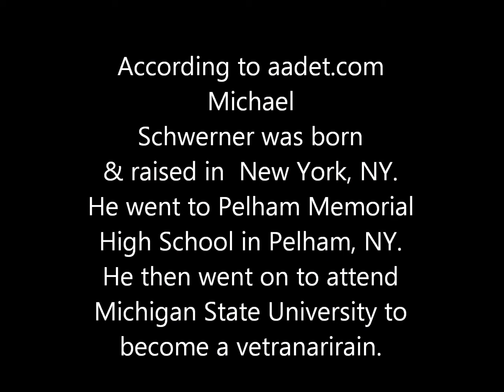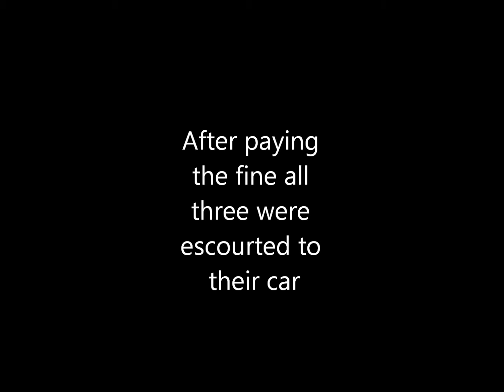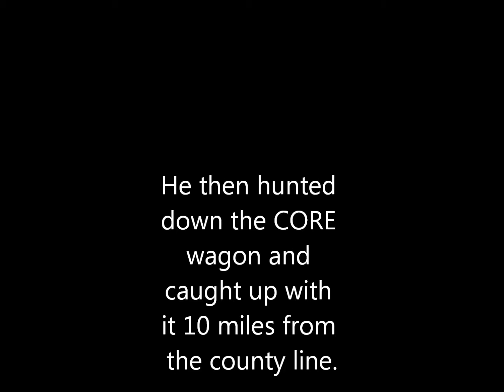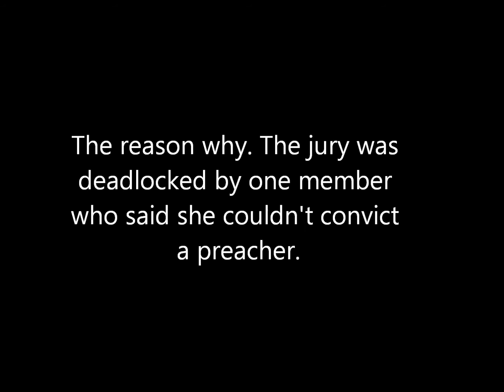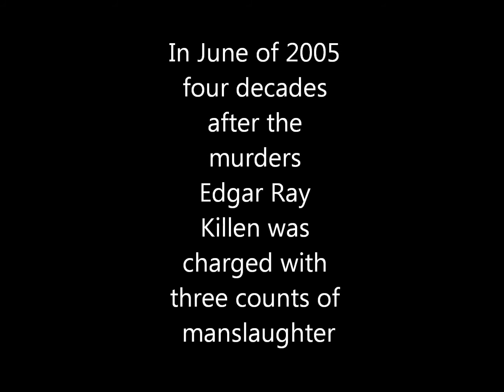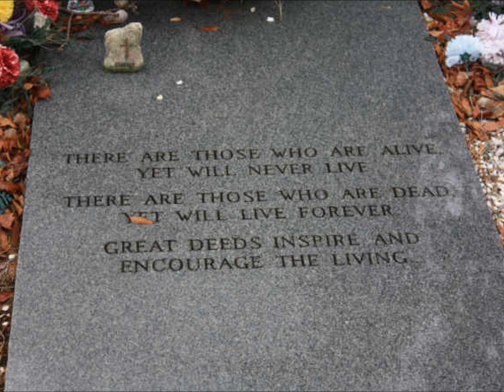Michael Schwerner civil rights movie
short movie about Michael Schwerner's impact on civil rights